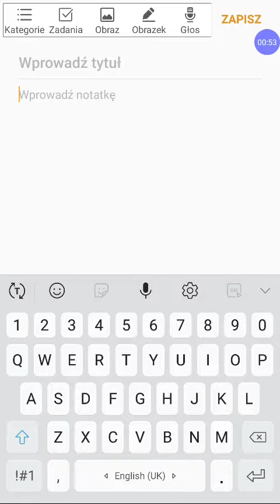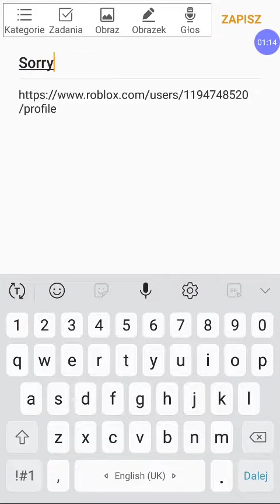How to copy the URL of your roblox profile | clearer video (official)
Hello everyone! In this video, I will show you how to copy the URL of your Roblox profile. I hope this helps :). This video mostly helps Roblox YouTubers so that when they make a youtube channel they can add their URL for sharing their profile. Here are the steps if you couldn't understand a part or it's hard to see. Steps:

1. Open Google and type "Roblox.com"
2. Once you are on Roblox, press "Continue in browser "
3. On Roblox, search up the profile you want and click on it.
4. When you are on it, in the right top corner there are three dots.
5. Press the dots. now press "copy link"
6. Open up the app you want and paste it.
7. To get on the profile simply click the link.

°*☆♡◇ROBLOX◇♡☆*°
- vikpops2010
- Nikpops13

- strawb_milk22
- nikolarozyc2020

- Group: Spill That Coffee
- xskyx#5686
-koalaa~9886